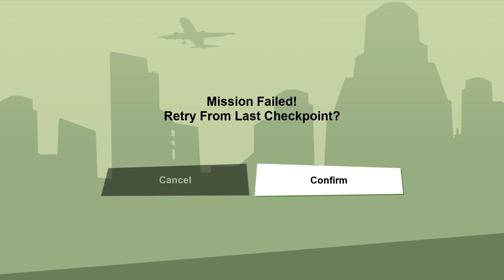Grand Theft Auto: San Andreas – Ran Fa Li